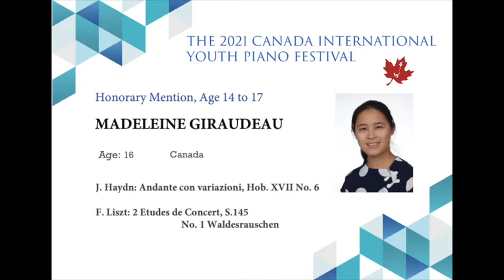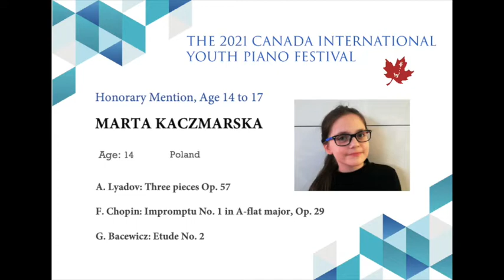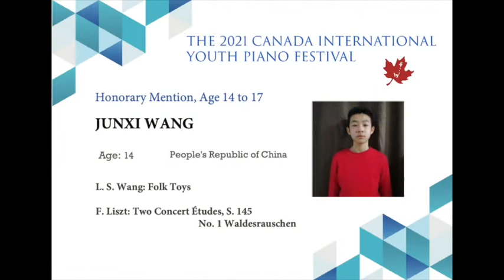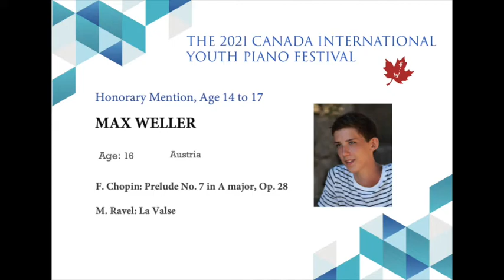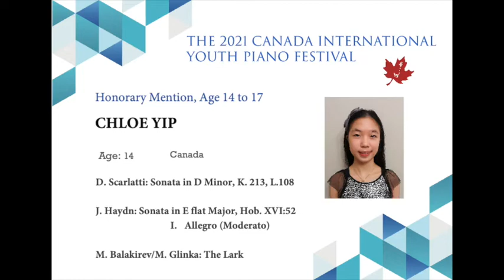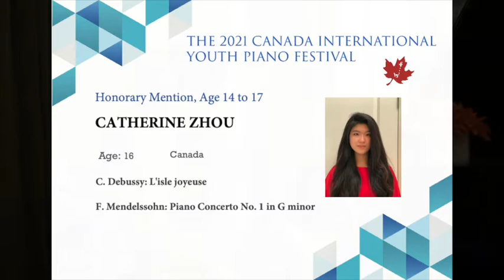The Canada International Youth Piano Festival: Prizewinners Concerts, Day 4 Session 1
The Canada International Youth Piano Festival: Prizewinners Concerts
Day 4: Age 14-17 Category

First session (12pm): Honorary Mentions

Jeslyn Cai (USA, 15)
Mayling Camilleri (Canada, 14)
Madeleine Giraudeau (Canada, 16)
Antian Jiang (Canada, 14)
Marta Kaczmarska (Poland, 14)
Jade Lu (USA, 16)
Junxi Wang (People’s Republic of China, 14)
Max Weller (Austria, 16)
Chloe Yip (Canada, 14)
Catherine Zhou (Canada, 16)